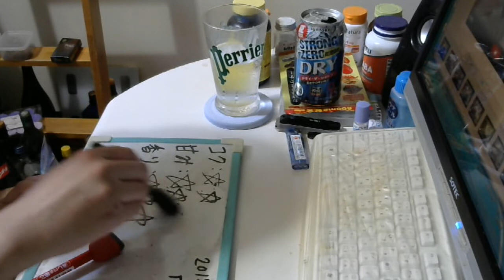酒好きな元新潟人の飲酒動画 part1540 ストロングゼロ ドライザシャープ【チューハイ】